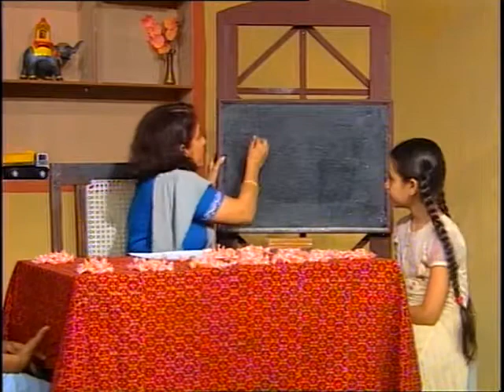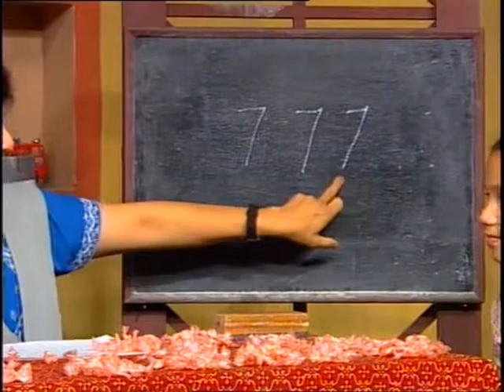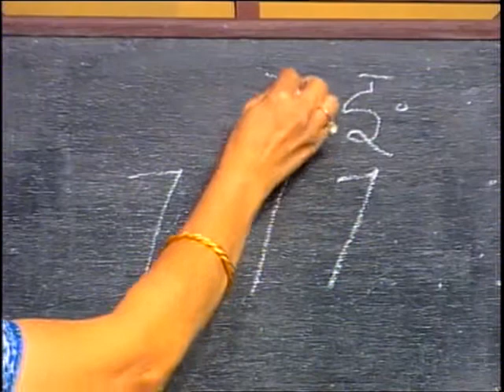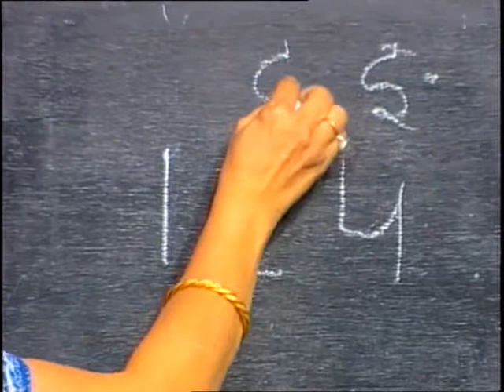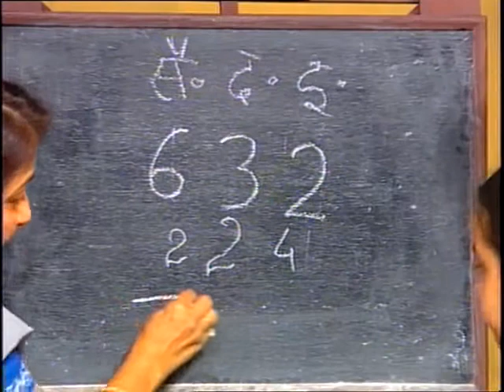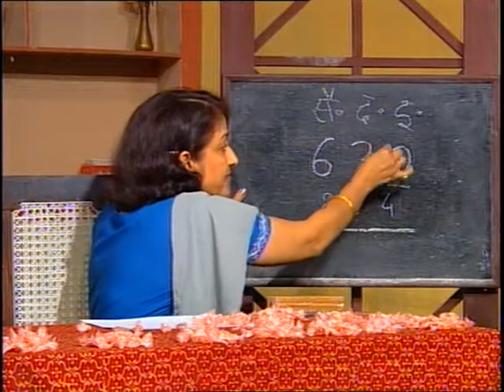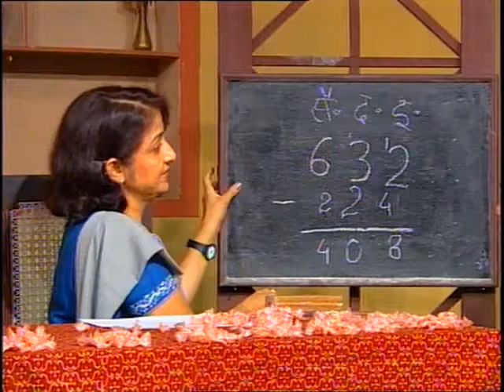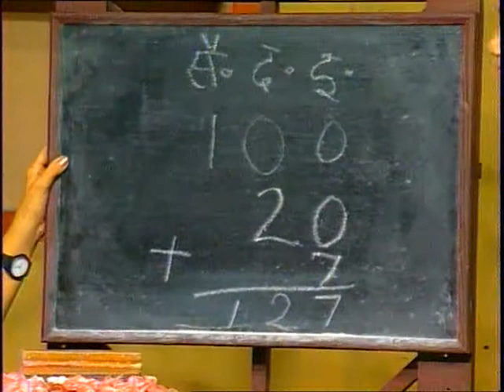Bindiyan Ki Dukaan / बिंदिया की दुकान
इस कार्यक्रम में इकाई दहाई और सैकड़ा के गणितीय ज्ञान को उदाहरण देकर समझाया गया है।